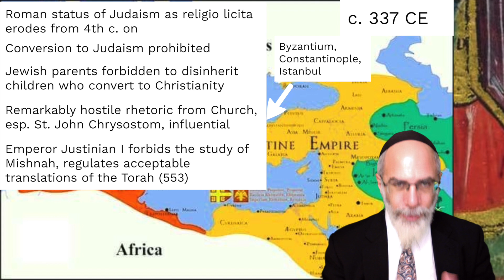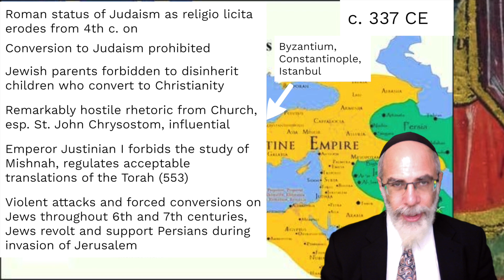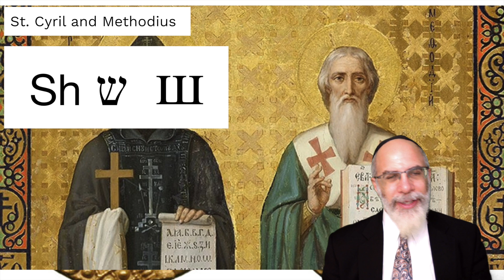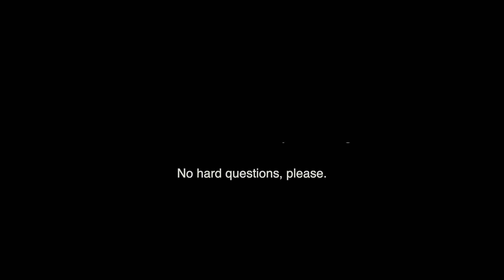81. Jews in the Byzantine Empire (Jewish History Lab)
Brief overview of the history of the Jews in the Byzantine Empire, 4th-15th centuries.

Recommended reading: Sharf, Andrew. Byzantine Jewry from Justinian to the Fourth Crusade.

New online course: A Thousand Years of Ashkenaz!
Selected videos, quizzes, discussion groups.